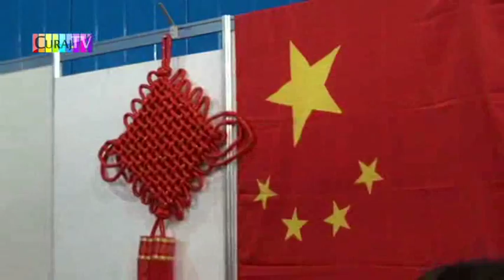Curaj.TV - Charity Market. Mold Expo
Chişinău, Moldova. Decembrie 2010